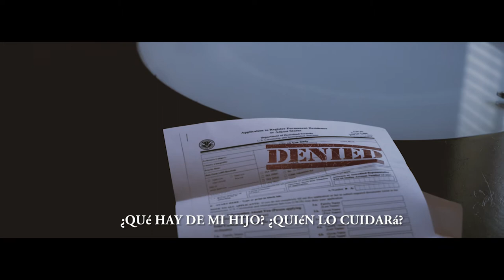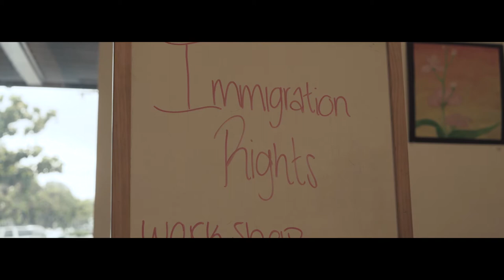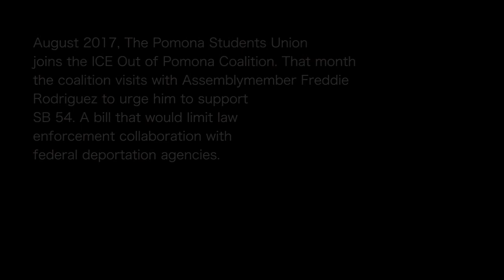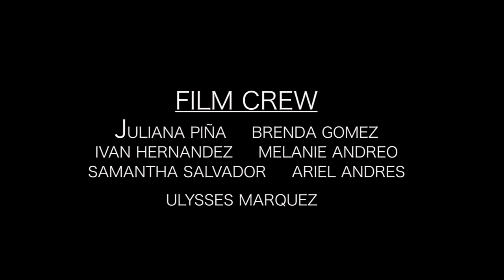Denied | A short film by the Pomona Students Union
The Pomona Students Union and Gente Organizada teamed up to create this timely piece on immigration. Using a unique narrative and current event news, our young filmmakers created this short film.

Youth leaders from the Pomona Students Union have produced a short film that will highlight the experience of undocumented people in this country. The film features a role reversal, where a Caucasian woman is the undocumented person. Highlighting the day-to-day experiences and real life struggles that many individuals in our communities face. The film touches upon the lack of a real path to citizenship, economic and community impact of undocumented people, and the fear that many of our most vulnerable neighbors are facing in this current political climate. The young leaders hope the film helps educate and inspire individuals to get involved in defending the rights of undocumented people and hope the film helps spark policy change in Pomona to create sanctuary for all residents. The Pomona Students Union is a youth led social action group and a program of Gente Organizada, a Pomona based non-profit organization.

Directed, Screen Write, Cinematography by Pomona Students Union.

Julianna Piña
Brenda Gomez
Ivan Hernandez
Melanie Andrejo
Samantha Salvador
Ariel Andres
Ulysses Marquez

Awards:

Best Local Film at the Pomona Film Festival